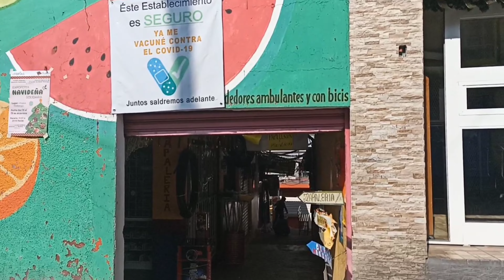La basílica de Guadalupe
bienvenidos a este video❤️este año por fin me decidí a visitar a la virgen de Guadalupe a la villita caminando,fue una bonita experiencia .caminamos 32 kilómetros en 5 horas y media .si estos vídeos te gustan, suscríbete para que no te pierdas ningún video,y comparte para que estos vídeos le lleguen a más personas

fé de los católicos
motivate a caminar